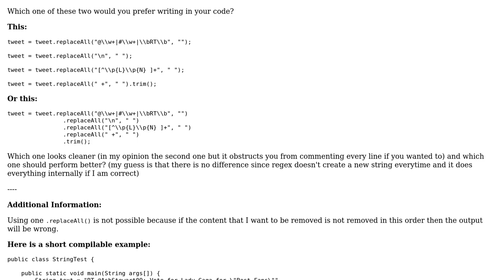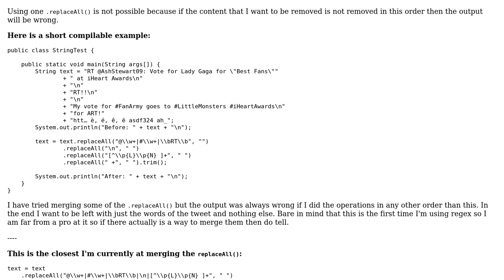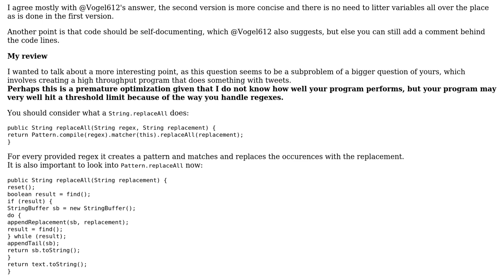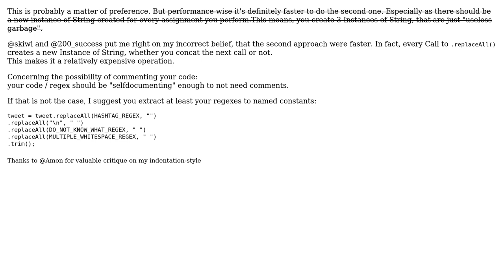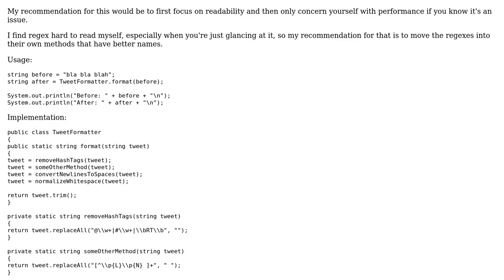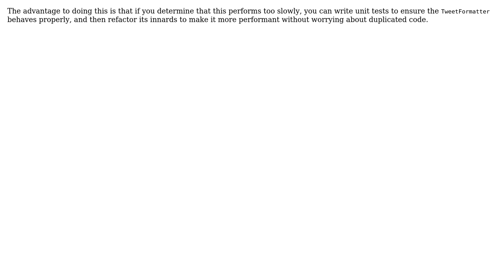Code Review: What would be preferred aesthetically and performance wise? (4 Solutions!!)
Code Review: What would be preferred aesthetically and performance wise?

With thanks & praise to God, and with thanks to the many people who have made this project possible! | Content (except music & images) licensed under CC BY-SA | Music | Images & others | With thanks to user Vogel612 user skiwi user Matthew user jotak user Aki K and the Stack Exchange Network Trademarks are property of their respective owners. You are responsible for your own actions.